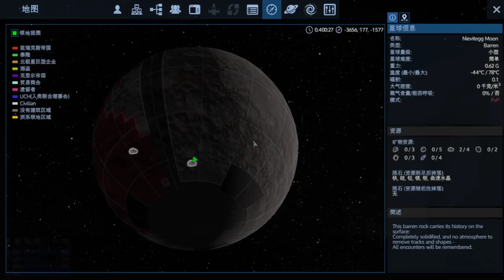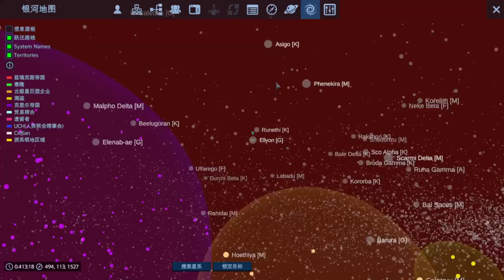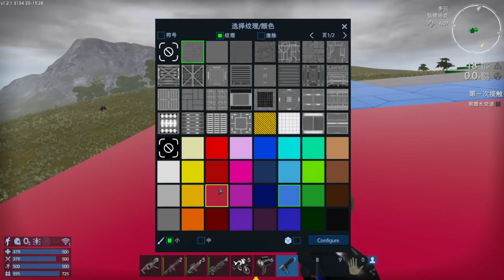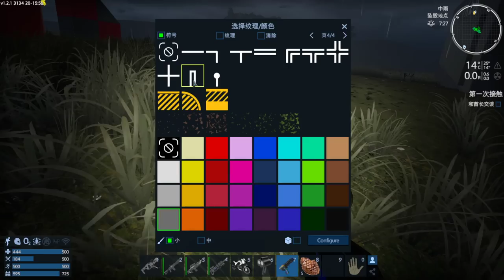【繁星】Minecraft 週二巧克團 獎金爭奪戰 2020 10 20